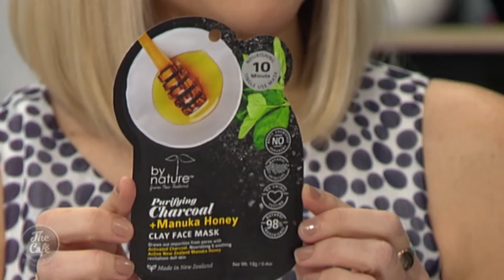The Latest Buzz In Beauty